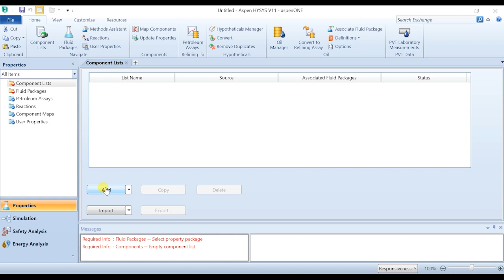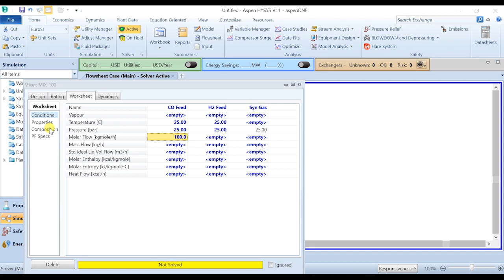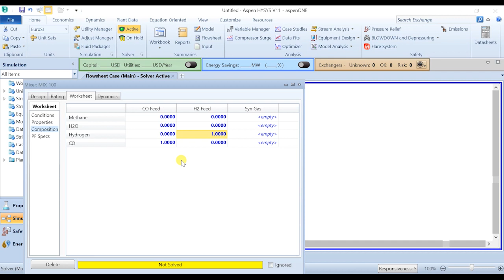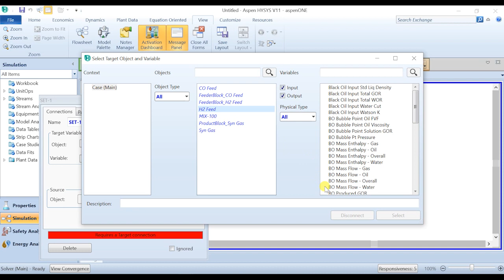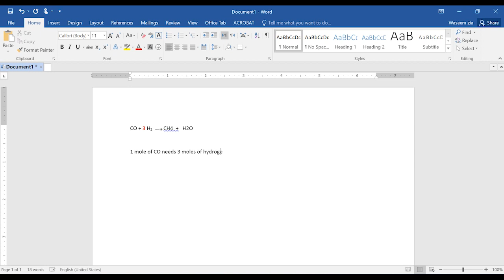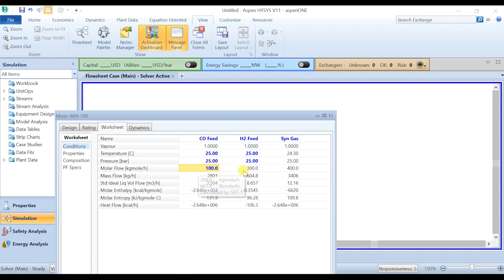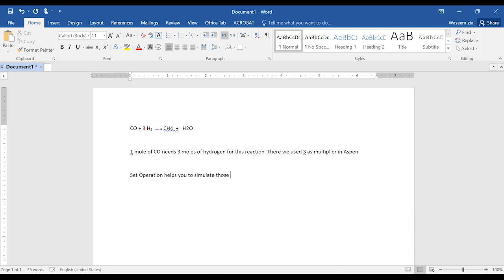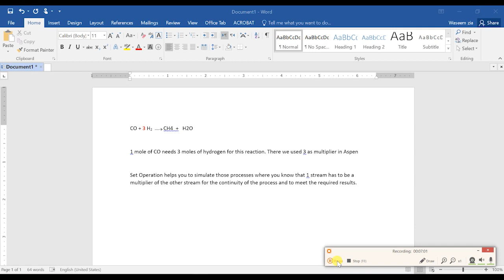Tutorial Lesson | LOGICAL OPERATIONS | How to Use SET OPERATION in Aspen HYSYS | Be ProSoftware